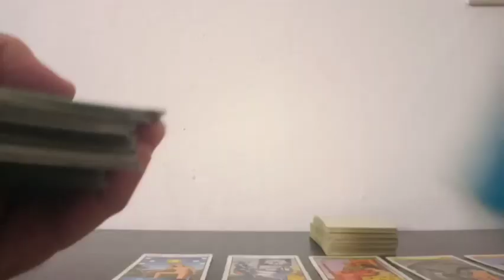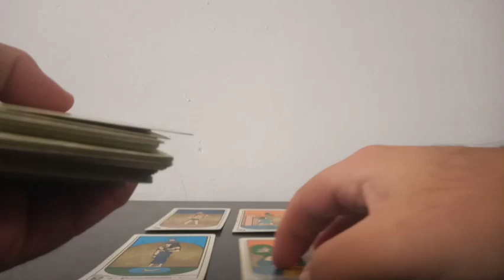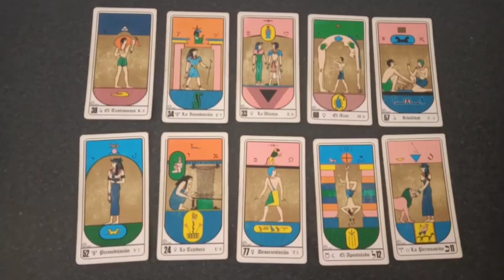Predicción Cuiaba vs Lanús Fecha N° 1 Grupo G Copa Sudamericana Temporada 2024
Tirada de tarot con cartas Rider y Egipcias para el partido correspondiente a la fecha 1 del grupo G por la Copa Sudamericana Temporada 2024 que se jugará este próximo miércoles 3 de abril del 2024